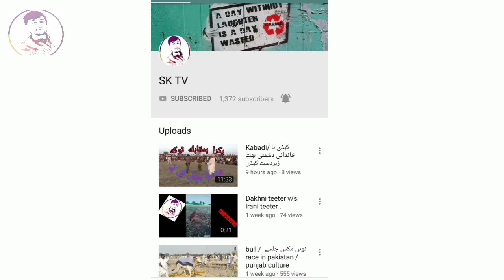جلسہ نور شاہ ٹیشن پارٹ 2 | 29/12/2019 | Pakistani culture mela desi bull race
همارے چىنل کو سبکرائب کرىں اور همارى نئى وىڈىوز اور اپڈىٹ کے لىئے گهنٹى کو لازمى دبائىں ❤